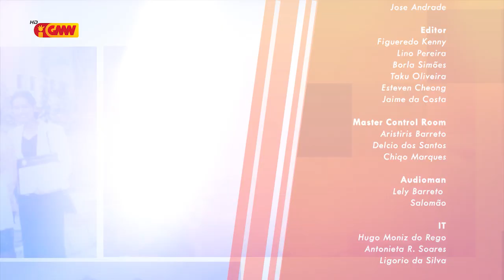Love Story GMNTV Edisaun 3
Love Story GMNTV Edisaun 3 - hamutuk ho Familia " Maun Talo & Mana Myna "